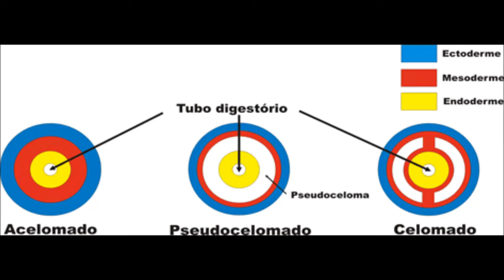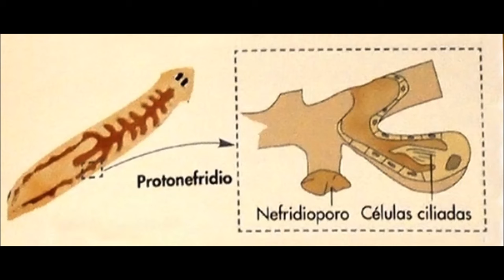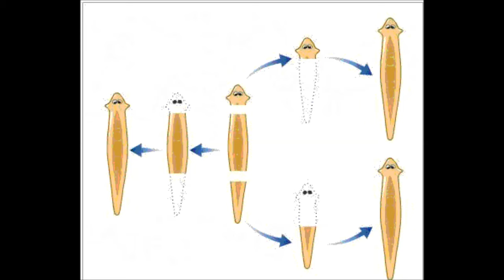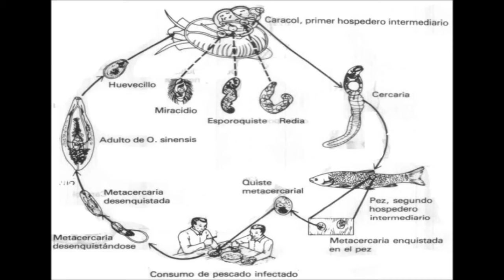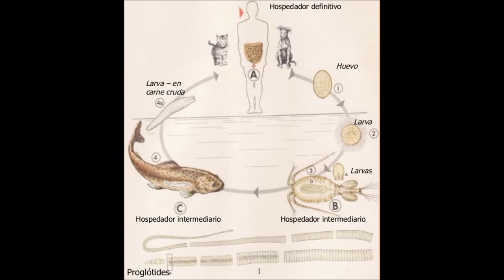Platelmintos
Trabajo realizado por alumnos de 1º de Bachillerato como parte del proyecto "Nautilus"